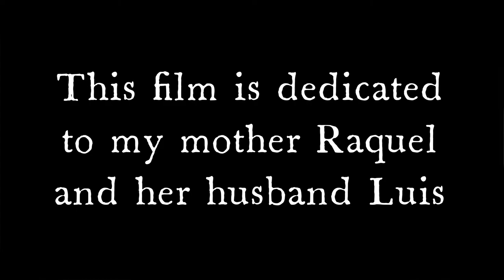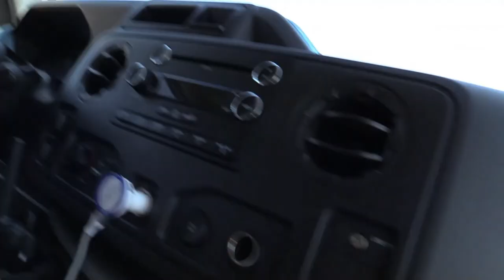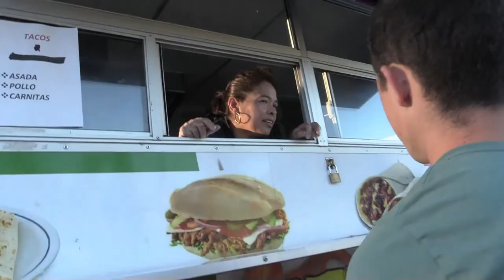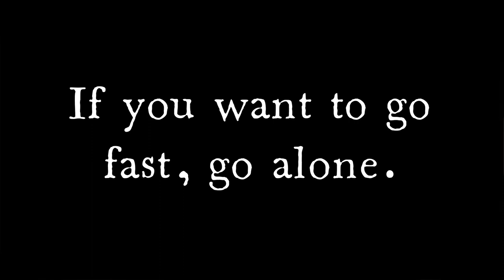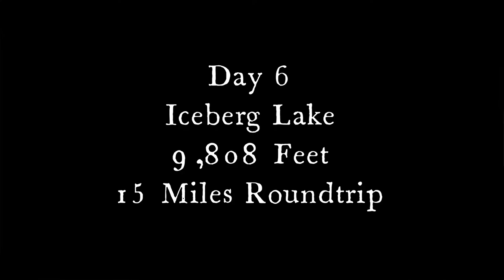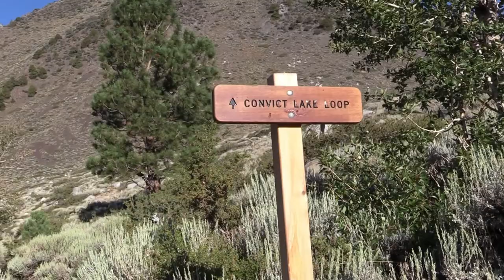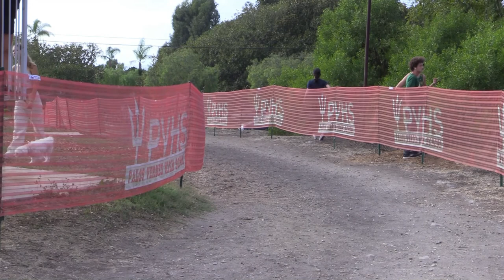Altitude Sickness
Follow the Palos Verdes Cross Country team on an adventure in high altitude training in the high Sierras training with Rebecca Mehra.